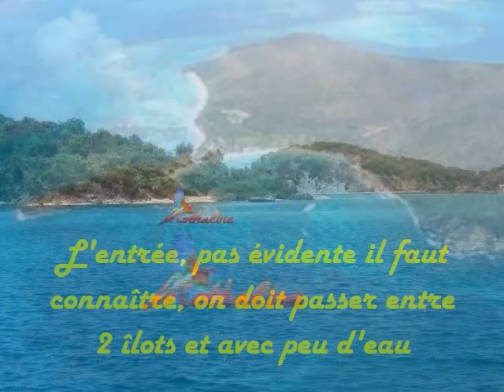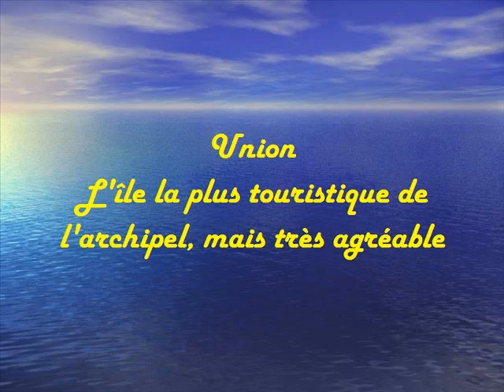Croisière naturiste Antilles Tobago Cayes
La perle des Antilles